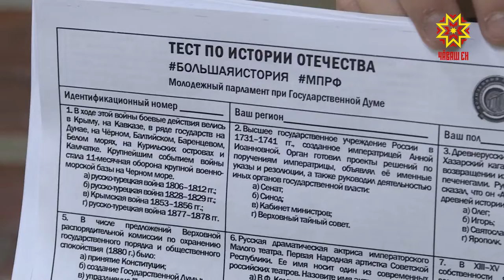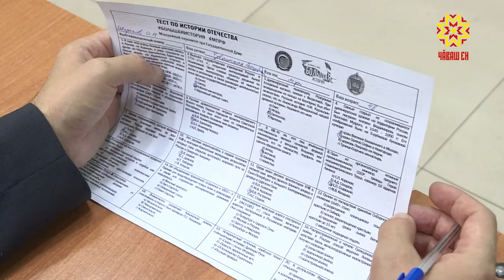Чебоксарцы написали Всероссийский тест по истории Отечества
Как называлось знаменитое сражение Крымской войны, участником которого был адмирал Нахимов? Этот и другие факты нашей истории вспоминали участники Всероссийского теста по истории Отечества.